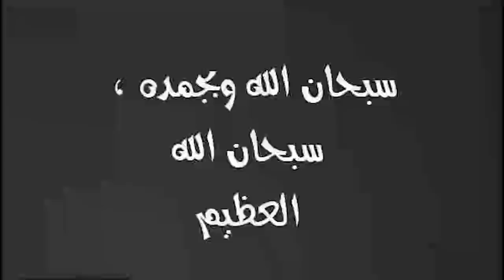مدير دار ايتام حاول ان يلبي نداء الجسد مع 14 فتاه